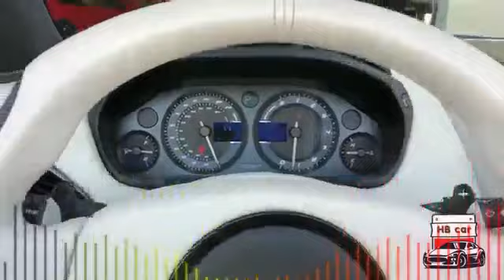Aston Martin Vanquish type S limited edition session 2